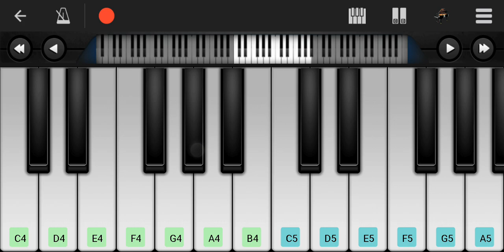Mere Naam Tu Zero Piano|Shahrukh,Anushka|Tutorial|Latest Piano Songs|Mobile Piano|Perfect Piano|New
1. Click on link for download  this Application

2. Buy A Budget Casion Piano on Amazon.

3. Buy A budget Yamaha piano on Amazon.